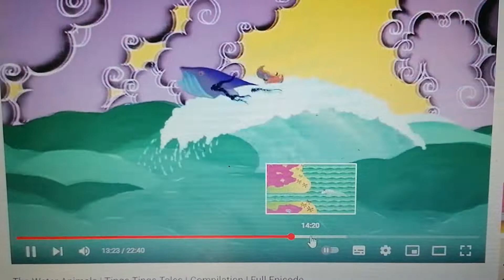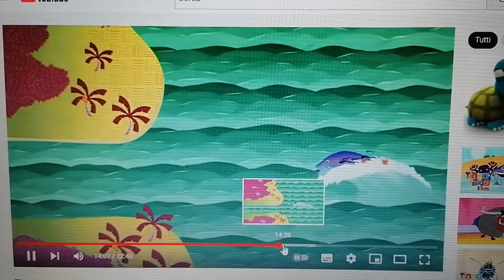tinga tinga tales wind summer season water scene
Animals. try ever just wind.